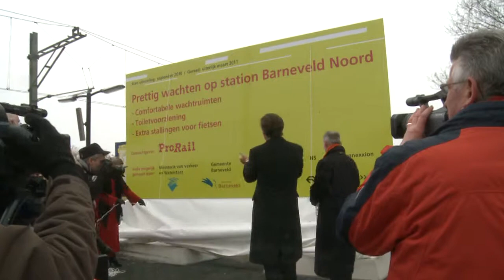Startsein project Prettig wachten op kleine stations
Startsein project Prettig wachten op kleine stations door Minister Eurlings